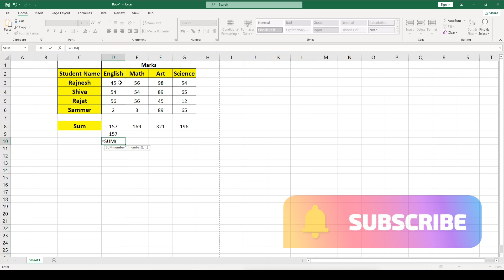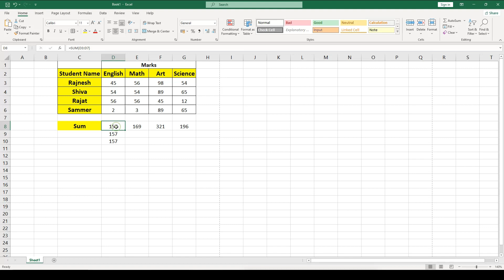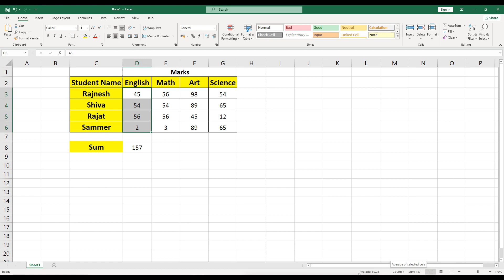Sum Function in excel| Excel basics for beginners | Microsoft excel | Part - 13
Note:  This channel is for "EVERYONE" who wants to learn New Skills

how to sum a column in excel